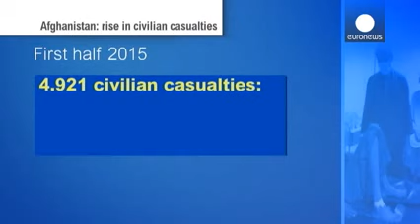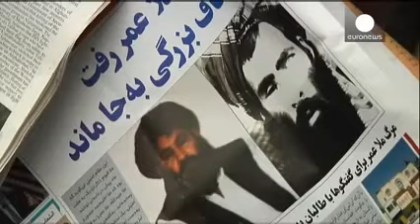BBC News; 2015 sees record number of civilian casualties in Afghanistan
BBC; 2015 sees record number of civilian casualties in Afghanistan
Civilian casualties, particularly those of women and children, have hit a new record in Afghanistan.

In the first half of this year; nearly 5,000 people were killed or injured.

Along with the deaths are a shocking number of injuries, and after 14 years of war the rise in child and female casualties is especially sharp.

In part this can be explained by more fighting in residential areas, and more fighting being done by poorly-trained militias.

“The vast majority, or 90% of all civilian casualties, resulted from ground engagements, improvised explosive devices, complex and suicide attacks, and targeted killings,” said the UN’s Afghan Human Rights Unit Director Danielle Bell.

Other factors contributing to the rise in casualties are the withdrawal of coalition air support and equipment, resulting in the use of less accurate munitions, such as mortars.

“Unfortunately the security situation in our country is worse, and many people today are worried about the deterioration in security everywhere,” said one Kabul resident.

“We ask the Taliban to lay down their arms,” said another.

“They should stop fighting, join the government and work for the country’s stability and security.”

That however seems unlikely as the Taliban appears split following the confirmed death of Mullah Omar, who had reportedly been supporting peace talks.

His succession appears unsettled with factional fighting increasing, and civilians caught in the middle.